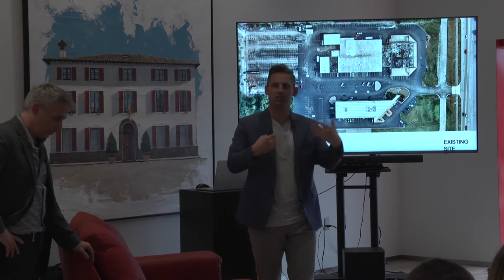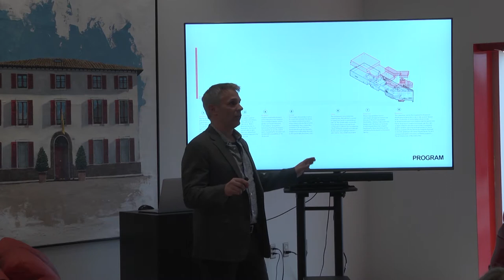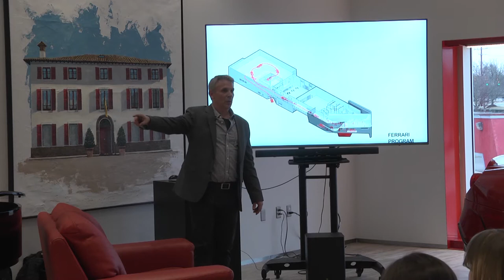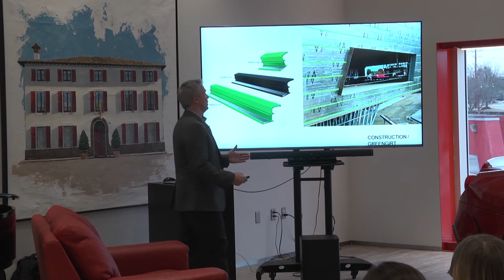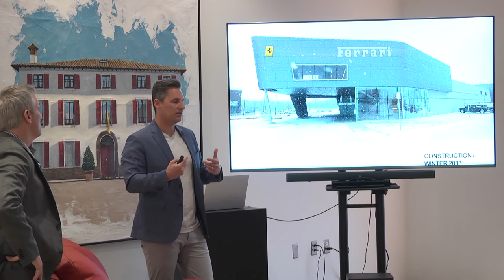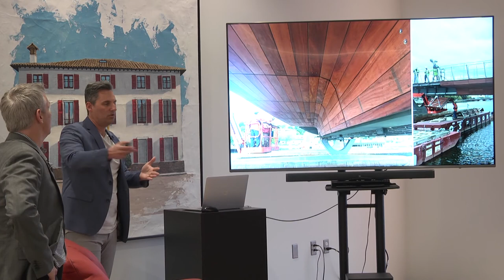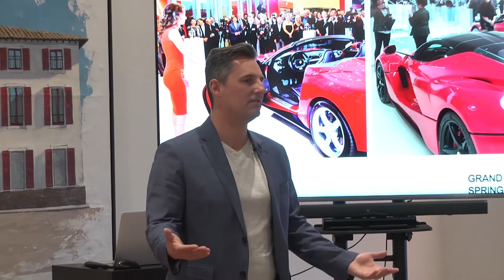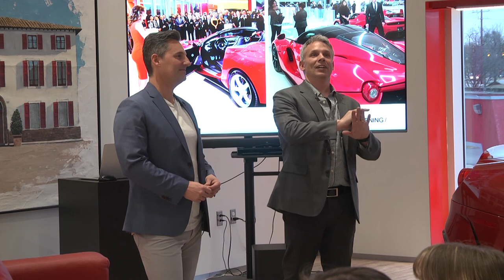InFORM Studio, Cauley Ferrari Tour Spring 2019 | CoAD Lecture Series